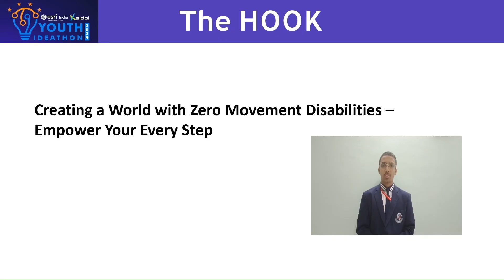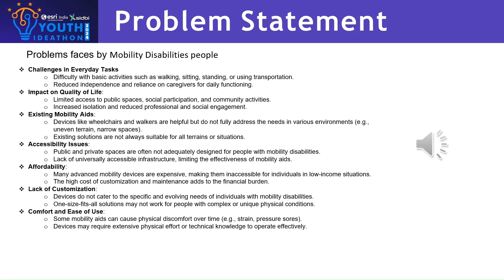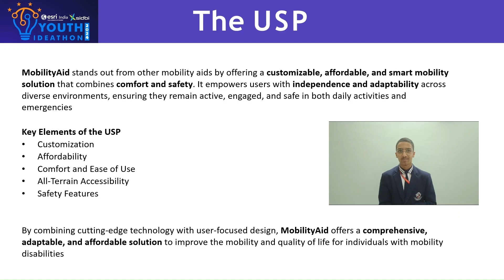UID - 2F30708 | Youth Ideathon 2024 | TOP 500 | Team - MobilityAid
Youth Ideathon 2024 | Students - Izaan Kaskar | Naqi Yunus | Ayaan shaikh | Taher Rasulji | Senior (9 - 12 Grade) | Mansukhbhai Kothari National School | Team- MobilityAid

MobilityAid

MobilityAid - The one stop solution for mobility disabled people